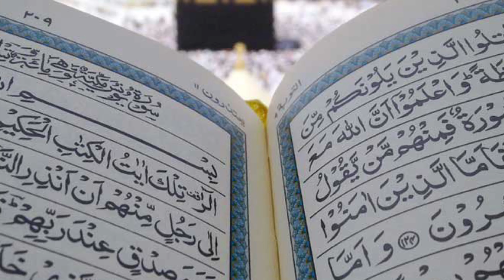Mothers of the Believers Episode 3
Mothers of the Believers: A Ramadan Series with KARAMAH Board Member
Dr. Zainab Alwani.